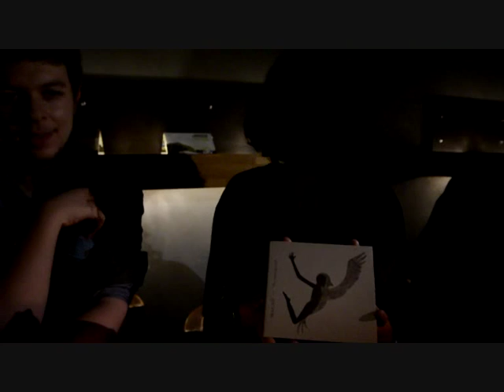Macaô au Box à Carouge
06/11/2015
Je suis allé au Box, 15 place de l’Octroi à Carouge Petite salle agréable et sympathique pour assister au concert de Macaô, groupe qui fait plaisir à voir et à entendre. Peu de lumière pour filmé, mais je vous conseille d’écouter la présentation du groupe et la chanson qui suit.